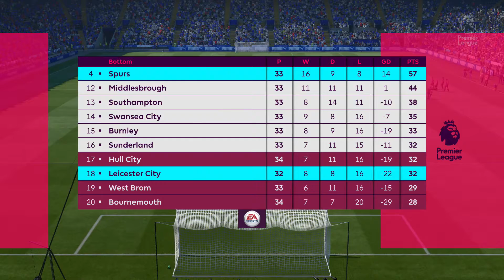FIFA 17 Career Mode, Premier League: Leicester City vs Tottenham Hotspur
Hi guys and welcome to my first season from my FIFA 17 career mode in the English Premiership as Leicester City.  In this series I will hope to show all the ups and downs that I expect to have throughout as the season progresses.

This is 32nd match of the new Premier League  season where we are playing a home tie against Tottenham Hotspur

Recorded with Elgato Game Capture HD/Audacity.  Edited with Sony Vegas